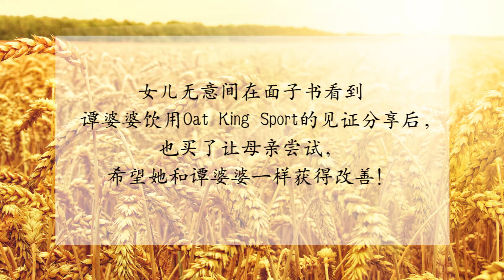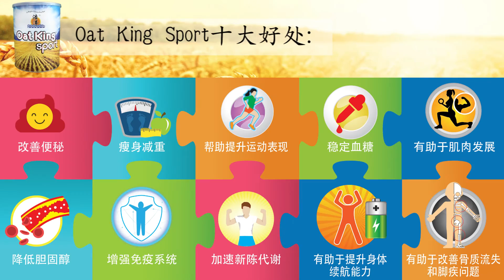傳婆婆见证分享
身为子女最开心莫过于看到父母身体健康，一起来看观看让她们重现笑容的原因吧！